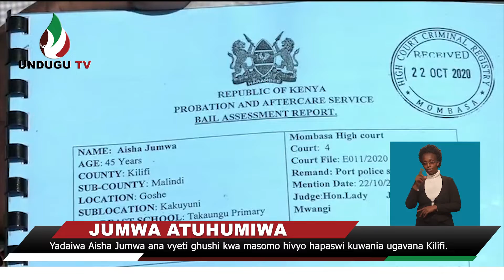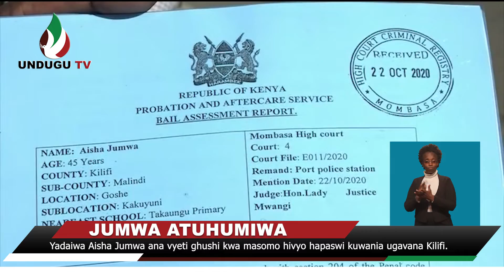Yadaiwa Aisha Jumwa ana vyeti ghushi kwa masomo hivyo hapaswi kuwania ugavana Kilifi.